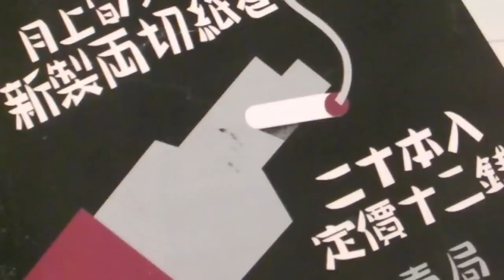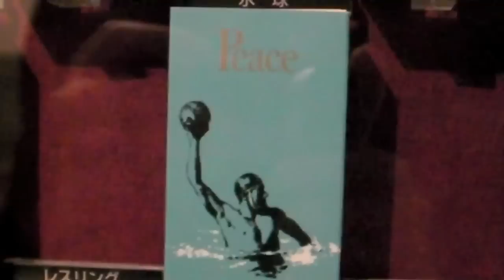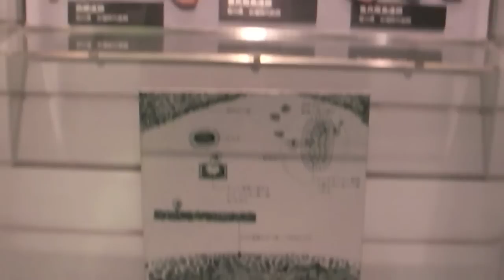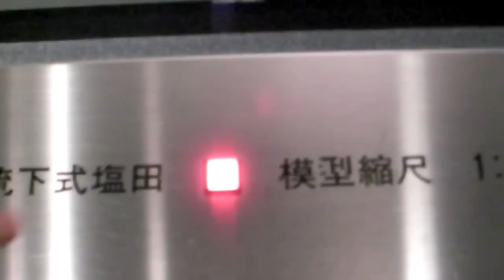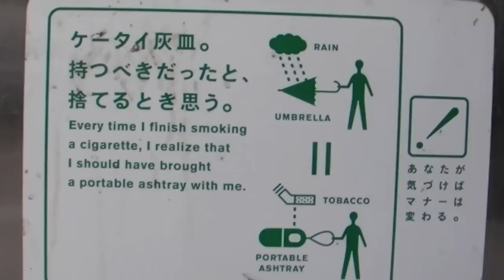Life in Tokyo: Vlog #72 Big Tobacco, Small Museum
I don't smoke. But that doesn't mean I couldn't enjoy the Tobacco and Salt museum in Shibuya.  Its not the greatest museum ever, surely.  But it is worth a peak inside if you are in the area, especially because the entry fee is only ¥100.

Occasionally the temporary exhibit on the 4th floor is surprisingly interesting.  The 3rd floor salt area is highly miss-able.

TokyoCooney.com